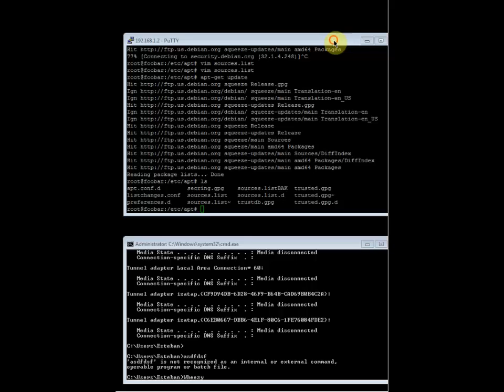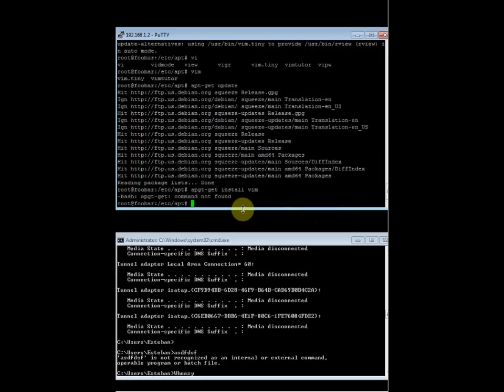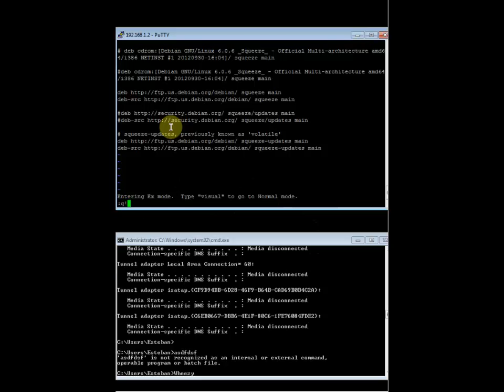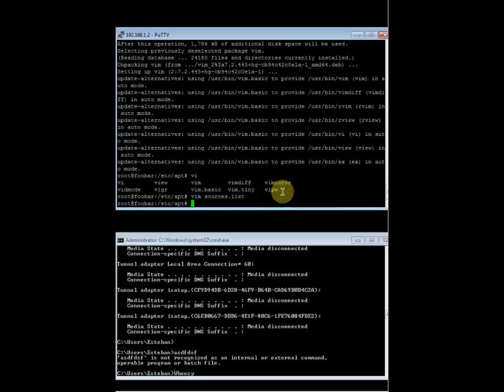Instalación de VIM en GNU/Linux - Servidor Debian Linux